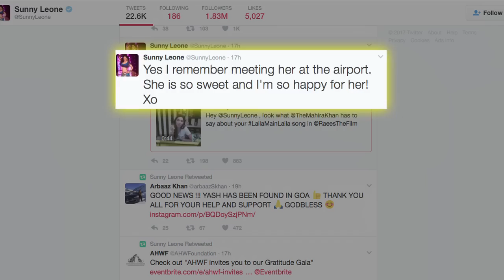Sunny Leone comments on Mahira Khan | Must Watch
Bollywood actress Sunny Leone, who has performed on the song "Laila main Laila" from "Raees", says Pakistani actress Mahira Khan -- who features as Shah Rukh Khan's love interest in the movie -- is a sweet person.